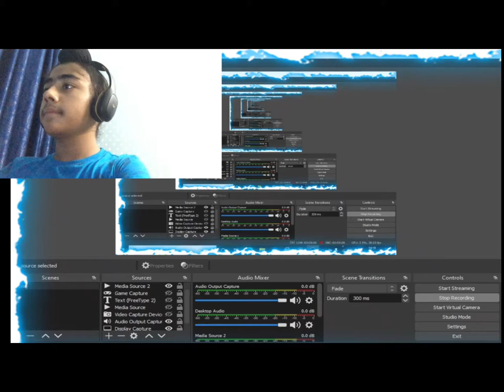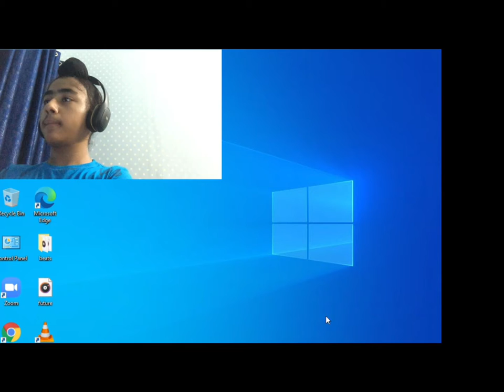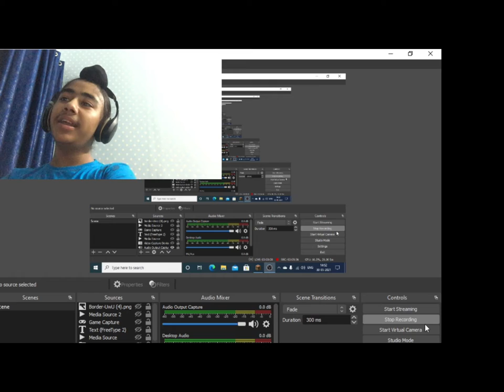MINECRAFT PART 3 BUILDING MY OWN ROMAN EMPIRE HOUSE